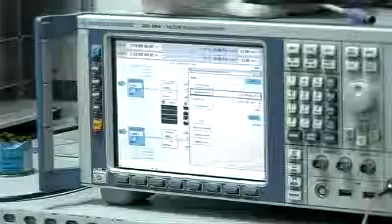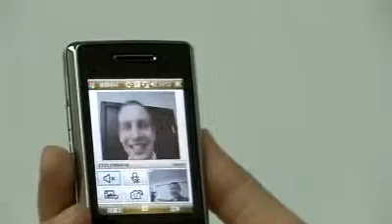Chinees-Nederlandse superkomkommer op komst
Nederland en China werken samen aan een komkommer die kan overleven in droge weersomstandigheden.